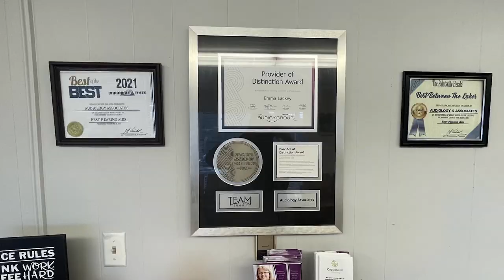County Music Highway Tribute Show Livens up Paintsville on July 29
SOAR and Paintsville Tourism have joined together to bring the County Music Highway Tribute Show to Paintsville on July 29.  The show is free to attend and features local artists.